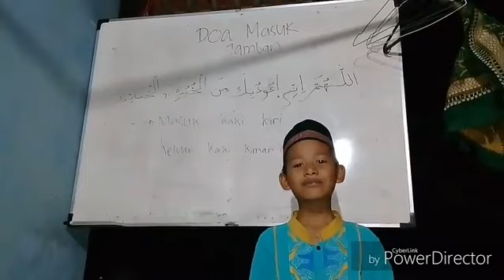DOA MASUK KAMAR MANDI OLEH SANTRI PP DARUL 'ULUM